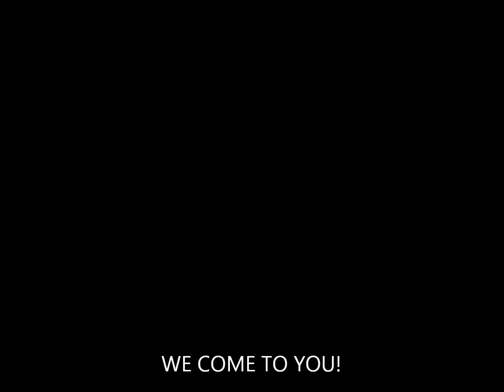Paint my calipers blue | Paint calipers while on car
HOW TO PAINT BRAKE CALIPERS  | Blue Calipers, Orange Calipers, or any color you want SAME LOW PRICE!

Professional Mobile Caliper Painting Service in Miami + Broward South Florida | We'll paint your calipers LAMBO ORANGE, blue, red, or ANY COLOR CALIPER you want!